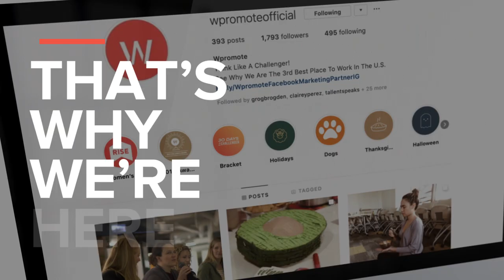Are You Ready To Think Like A Challenger?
Are you ready to partner in profitable growth and disrupt the way you do business? That's why we're here. Join our Challenger brands today.